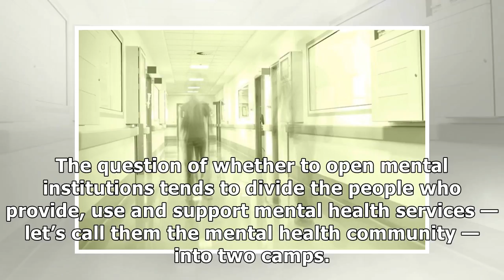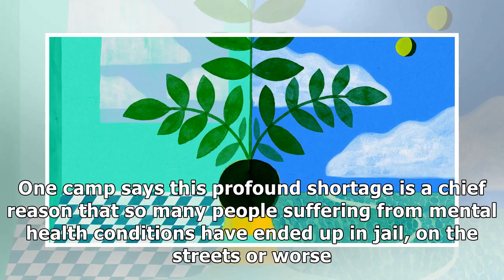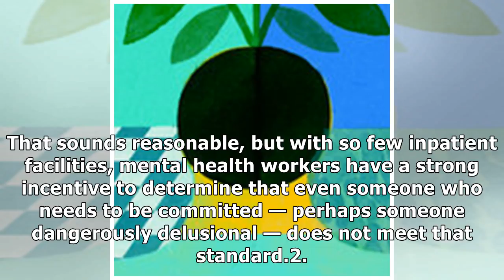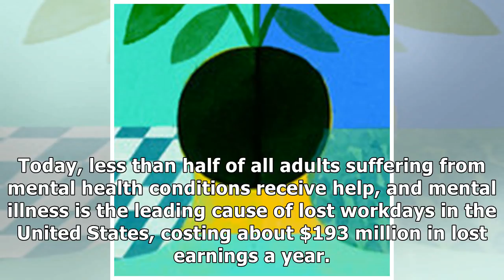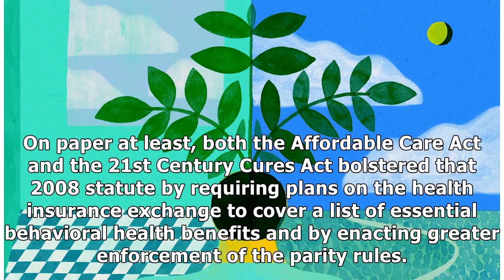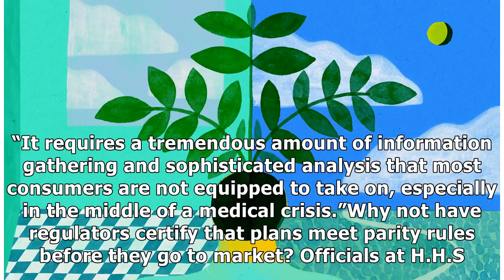✫Opinion | The Crazy Talk About Bringing Back Asylums